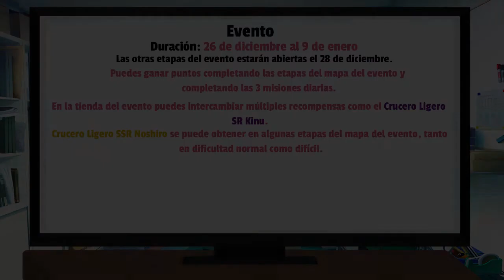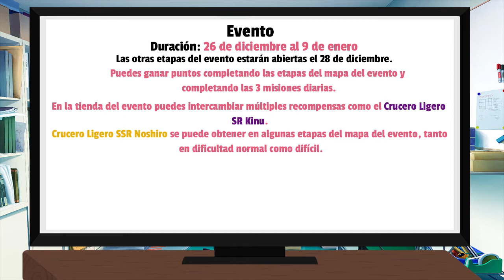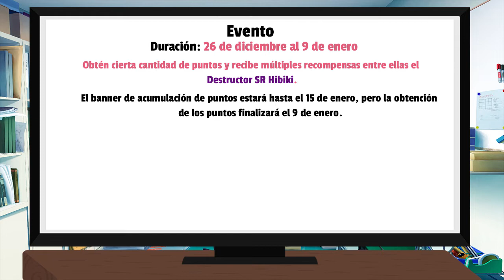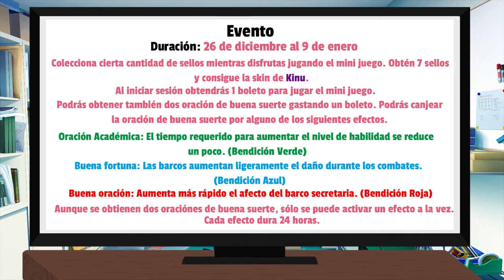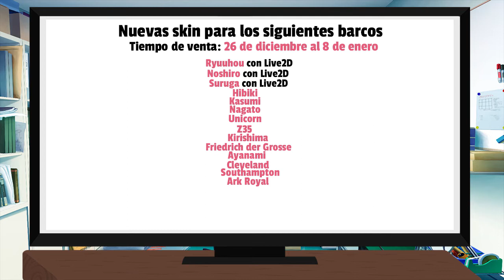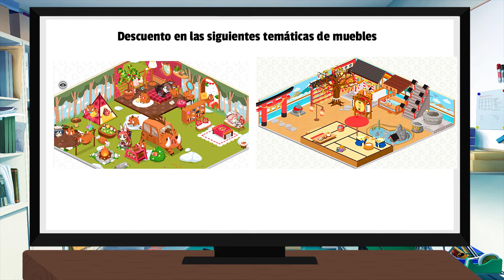Patch Notes 26 de diciembre del 2019. ⚓Azur Lane en Español⚓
Hola chicos, justo había terminado de renderizar el video cuando confirmaron la fecha de la skin de boda de Kawakaze, por eso es que no está en este video. Pero su skin de boda estará disponible también el 26 de diciembre, quiero imaginar que también para la Global (EN) y también quiero imaginar que la skin de boda de Laffey, también estará disponible en esa fecha.
También quiero decirles que si algo de la versión global faltó, disculpen pero en las patch están dedicadas a la versión japonesa, coloco lo que ambas versión tendrán en común.